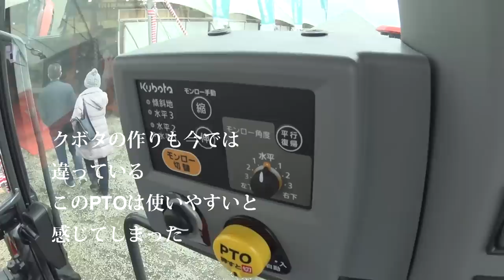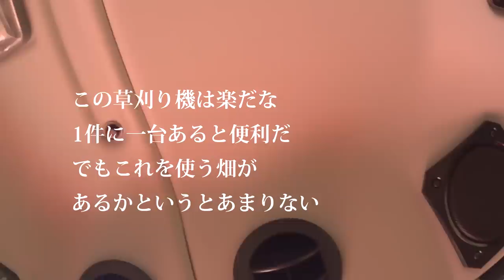【会社員実家農業手伝う】展示会パート３最終回、農機具を見てるだけでワクワクするがその中でもこれだな